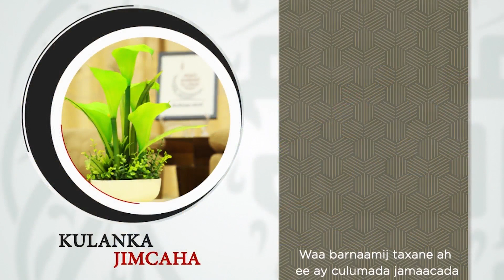KULANKA JIMCAHA 14AAD